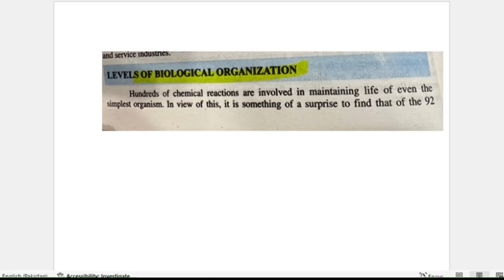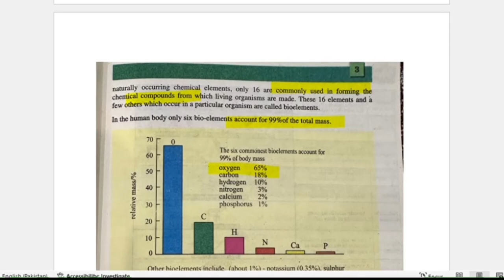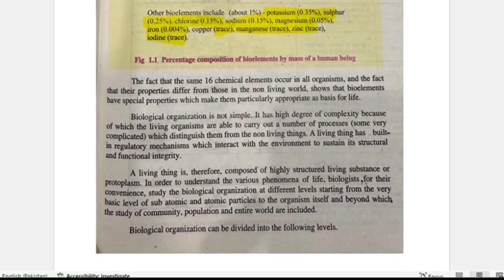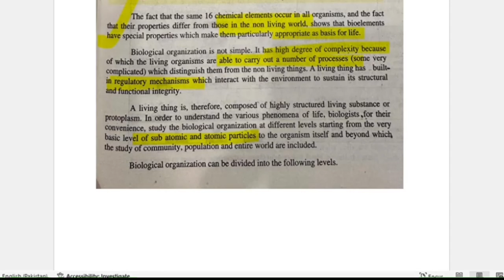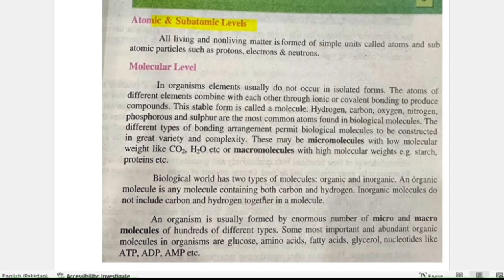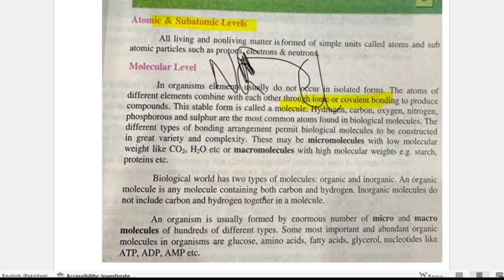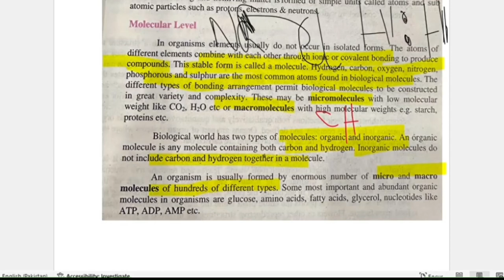Lecture 2 | Punjab Class 11 Biology Chapter 1 | Easy learning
Punjab class 11 biology chapter 1 lecture 1| Easy learning | Don’t Memorise
Lecture 1
Biology introduction class!
Welcome to "Big Bubble Biology" – where the fascinating world of biology comes alive in the most thrilling and entertaining way! 🌿

🚀 Embark on a journey with your favorite BioBuddies – Meet Benny the Bouncing Cell, Lila the Laughing Leaf, and Sammy the Slime Mold.

🎉 Get ready for a whirlwind of wacky experiments, mind-boggling facts, and quirky challenges. We believe in hands-on learning, so grab your lab coat (or your favorite superhero cape) and join us in exploring the incredible mysteries of the natural world.

🔍 Uncover the secrets of photosynthesis with our disco-dancing plants, witness the epic battles between friendly bacteria and mischievous viruses, and tag along on the hilarious escapades of our animated DNA duo, Gene and Genie!

1. Biology | Biodiversity | Viruses | MDCAT 2024